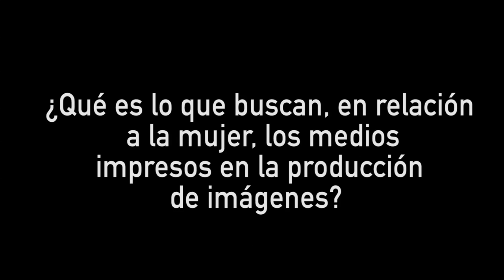Ana Gabriel Cevallos